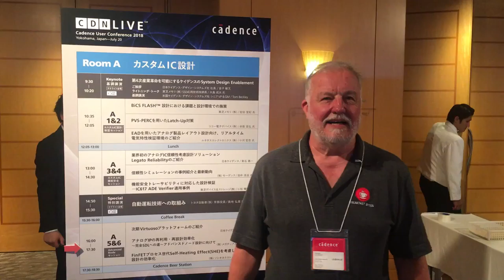What's for Breakfast? July 23-27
Paul McLellan serves up blogs for the week with the latest cutting edge technology available at Cadence Design Systems.

Monday:
3RD installment of Nikolaos Athanasopoulos digital marketing seminar

Tuesday:
Cadence – Darpa Announcement

Wednesday:
Chinese Automotive Market

Thursday:
Everything you wanted to know about Armenia but were afraid to ask.

Friday:
Cloudy Friday…How the cloud and foundries turn fixed cost into variable costs